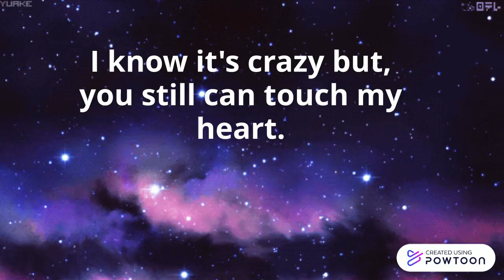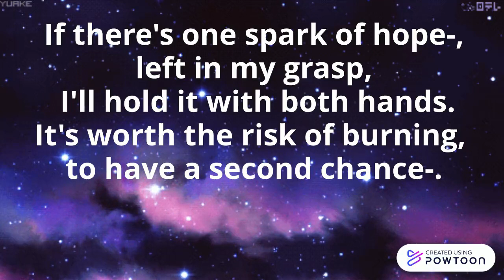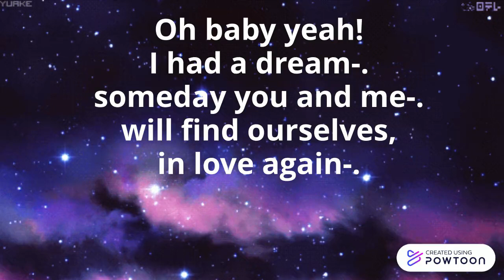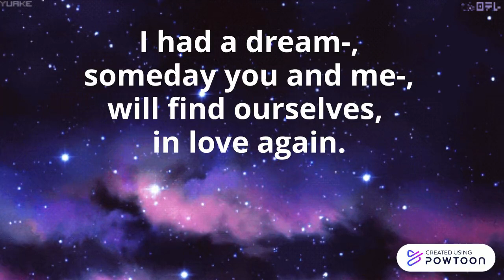Brenda K Starr - I Still Believe (Karaoke)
Karaoke Version-- Created using Powtoon -- Free sign up -- Create animated videos and animated presentations for free.  PowToon is a free tool that allows you to develop cool animated clips and animated presentations for your website, office meeting, sales pitch, nonprofit fundraiser, product launch, video resume, or anything else you could use an animated explainer video. PowToon's animation templates help you create animated presentations and animated explainer videos from scratch.  Anyone can produce awesome animations quickly with PowToon, without the cost or hassle other professional animation services require.